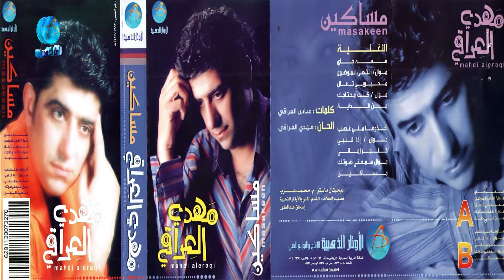الفنان مهدي العراقي | موال انتهى الموضوع | البوم مساكين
كلمات: عباس العراقي
الحـــان: مهدي العراقي